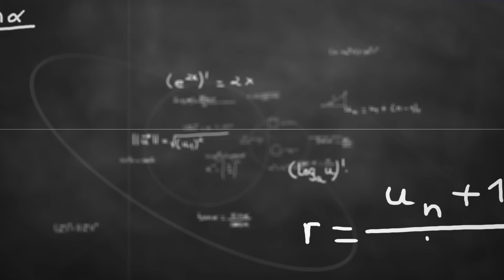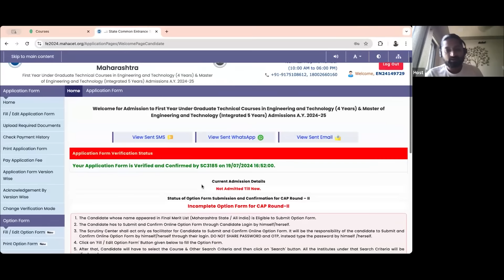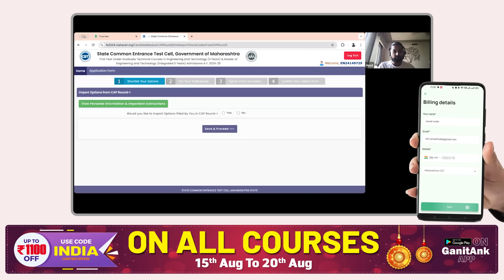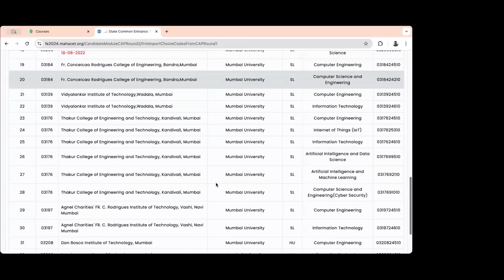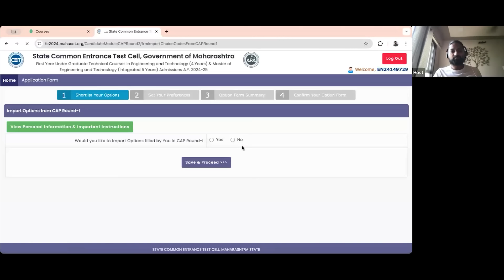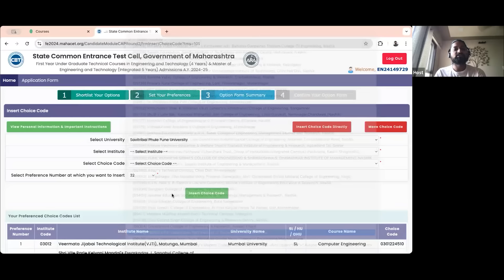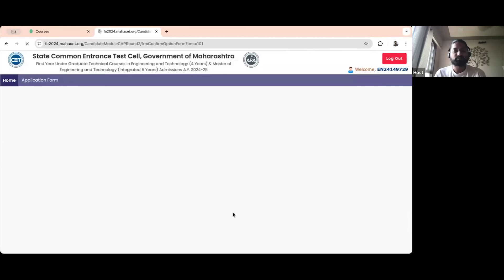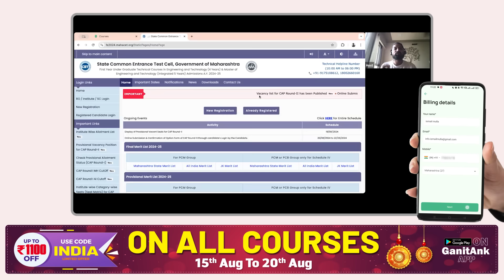CAP Round 2 form filling step by step tutorial | Engineering Admissions MHTCET 2025 Counseling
Learn how to fill out the CAP Round 2 form step by step for Engineering Admissions MHTCET 2025. Follow along with this tutorial for a smooth counseling process.